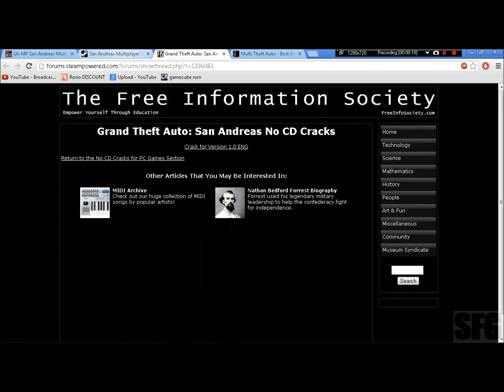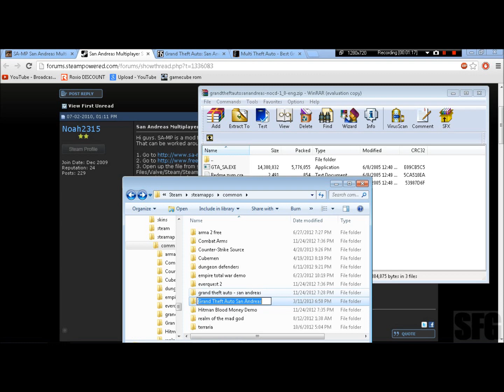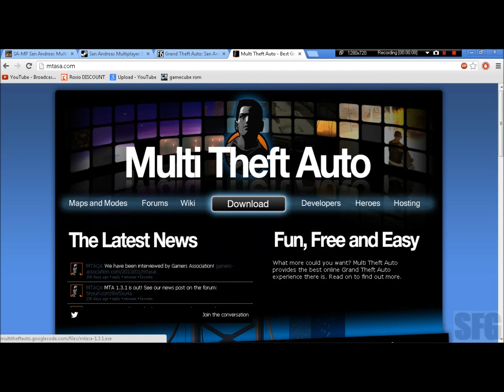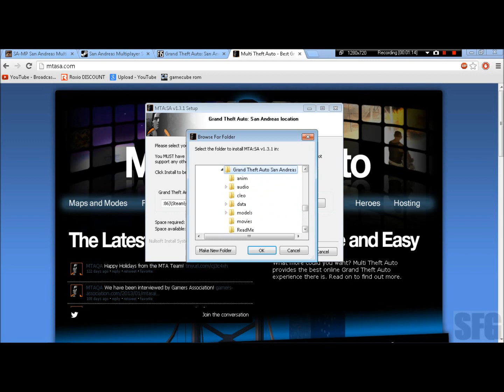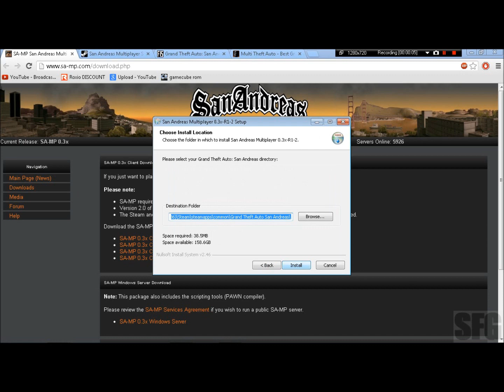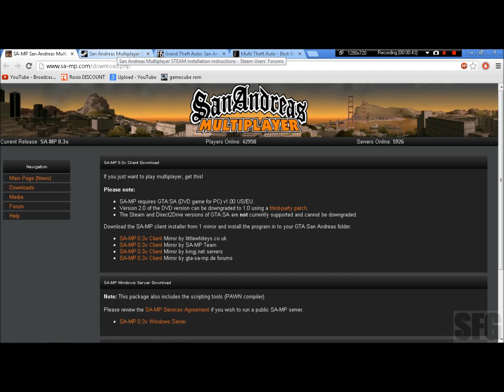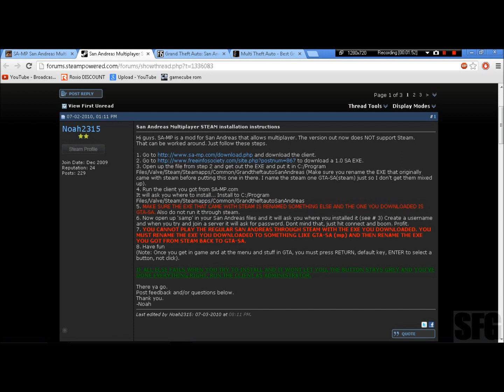OUTDATED - How to Install and Play SAMP or MTASA on Steam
720p FTW!
ENTER NOW!
Other Links Are Here!
AWESOME LINKS!
Have!
Fun!
Everybody!
SFG Rule!